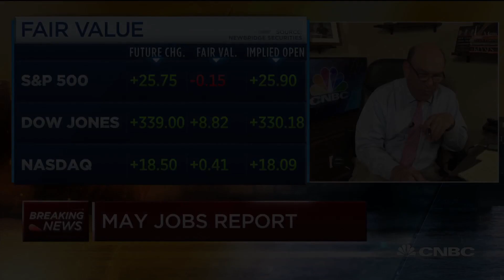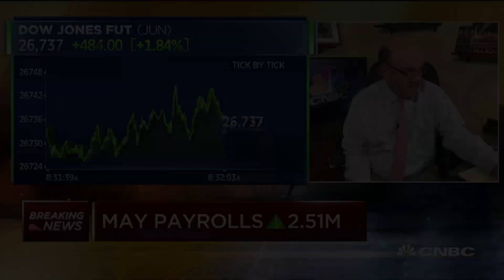U.S. economy adds 2.5M jobs in May, vs expected decline of 8.3 million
CNBC's Steve Liesman reports the May employment numbers.

Employment stunningly rose by 2.5 million in May and the jobless rate declined to 13.3%, according to data Friday from the Labor Department that was far better than economists had been expecting and indicated that an economic turnaround could be close at hand.

Economists surveyed by Dow Jones had been expecting payrolls to drop by 8.33 million and the unemployment rate to rise to 19.5% from April’s 14.7%. If Wall Street expectations had been accurate, it would have been the worst figure since the Great Depression.

As it turned out, May’s numbers showed the U.S. may well be on the road to recovery after its fastest plunge in history.

“It seems the damage from the nationwide lockdown was not as severe or as lasting as we feared a month ago,” said Scott Clemons, chief investment strategist at Brown Brothers Harriman.

The stock market roared higher following the report as the Dow Jones Industrial Average gained 800 points as of 11 a.m. ET. Government bond yields raced higher as well, with the benchmark 10-year Treasury most recently at 0.91%.

President Donald Trump expressed pleasure at the report, directing two tweets to CNBC.

CNBC TV